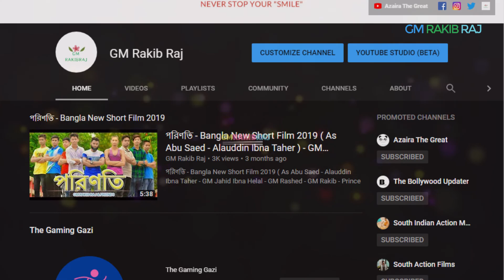Prabhas Upcoming New Movie Jaan Theatrical Trailer Release Updates, Prabhas ,Pooja Hegde Prakash Raj